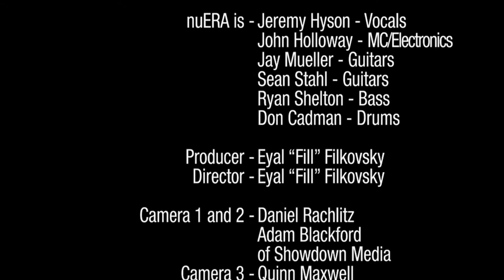Nu Era - End Transmission - Live from Colorado (Turkey Vulture Records/Bungalo Records/UMGD)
Nu Era - End Transmission - Live from Colorado
From the album "Dialysis" available everywhere
on Turkey Vulture Records / Bungalo Records / Universal Music Group Distribution